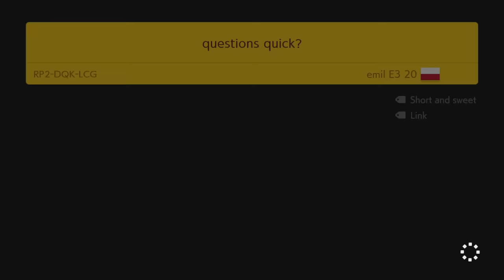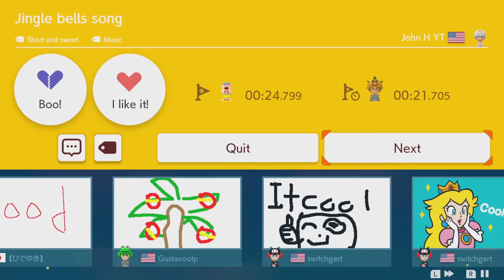Super Mario Maker 2: Endless Challenge!! (CRAZY LEVELS)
Super Mario Maker 2 Nintendo Switch ENDLESS EASY PLAYTHROUGH 1 HOUR VIDEO FULL MOVIE ZXMANY!! Super Mario Maker 2 Custom Player Levels completed in endless easy mode mode and Princess Peach's Castle Restored in Story Mode previous video and Funny Creative Super Mario Maker 2 Custom Levels story mode playthrough FULL MOVIE ZXMany Super Mario Maker 2 gameplay!! (1 hour/ 60 minutes gameplay Endless Easy)

Creative Super Mario 3D World style levels, no Super Mario Odyssey levels (maybe in Super Mario Maker 3?), Super Mario Land and Super Mario World and Super Mario Bros levels in Super Mario Maker 2 on Nintendo Switch!!

TIMESTAMPS: